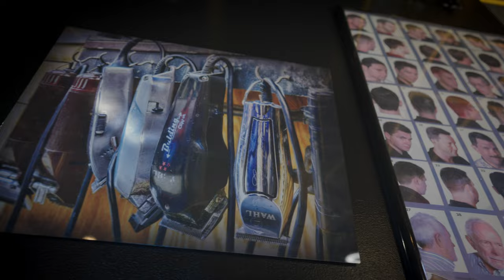TruFades Barbershop (Promo Video)